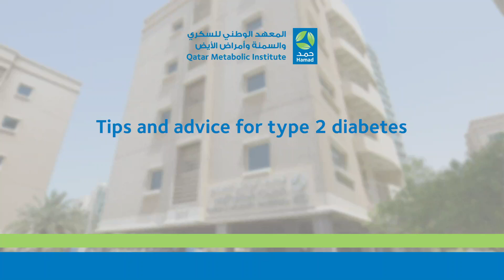Tips and advice for type 2 diabetes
Dr. Zeinab Dabbous
Consultant, HGH,
Qatar Metabolic Institute,
Department of Medicine, HMC